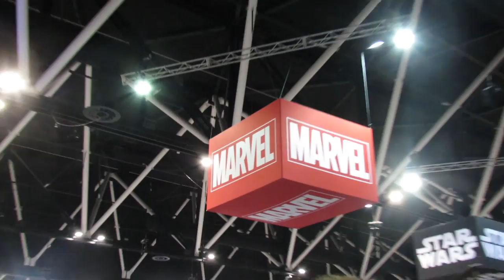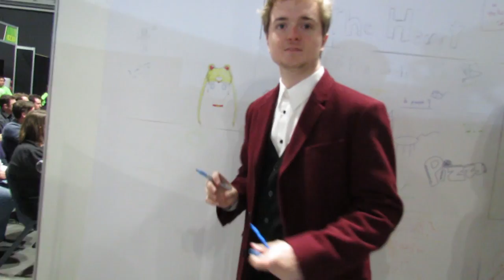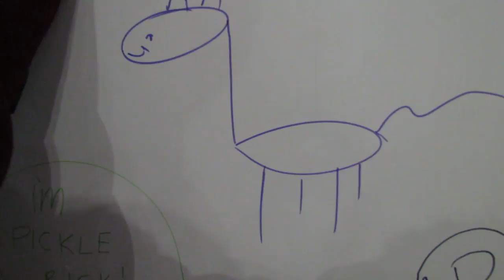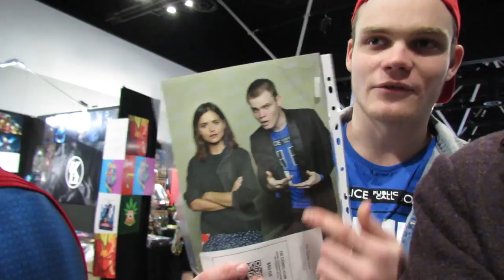Jenna Coleman, X-Wings & Sweaty Nerds | Oz Comic Con Vlog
Jenna Coleman, DC Superheroes, cosplayers, X-Wings and more! This years Comic Con was a doozy so I thought I'd take you on the journey with me!